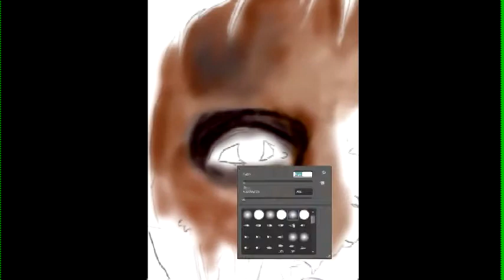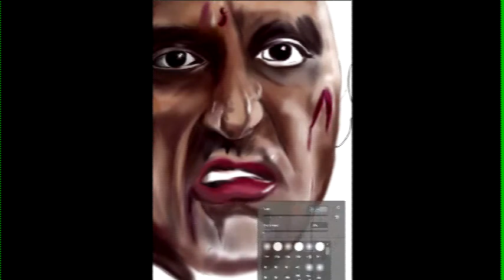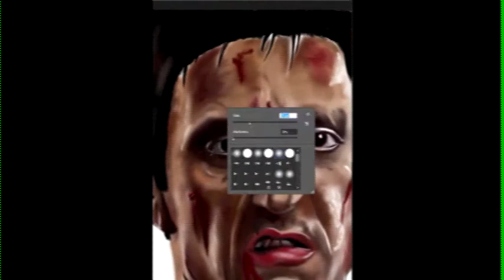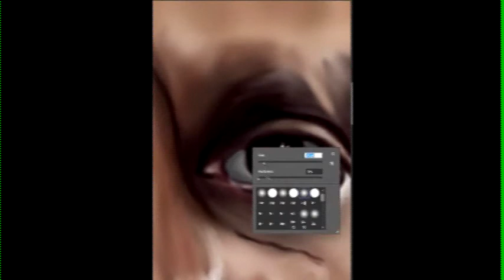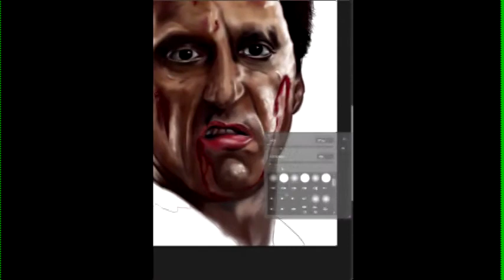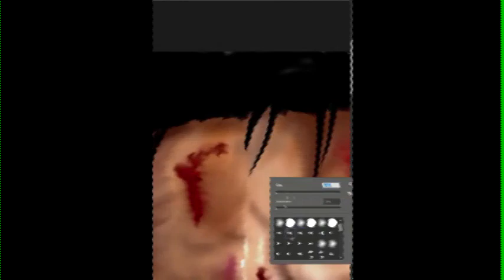Scarface - Tony Montana , Digital Painting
PS CS6 + Bamboo Wacom